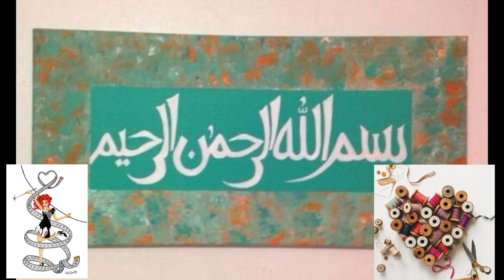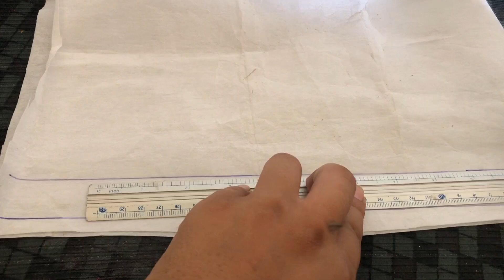2colur matching kurta design ||edenrobe kurty ka design recreation ||full details cutting&stitching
2colur matching kurta design ||edenrobe kurty ka design  recreation ||full details cutting&stitching

our search

designer dress recreation
kurta design
kurta ka design
kurte ki design

hello beautiful viewer's 😍
es video  ma ap ko 2 colur ka krta design  krna btya ja raha hai jo ky edenrobe  ka kurta hai 4290 ka lkn ma ny esy recreation  kiya hai jo ky soo 💖  like my video  and hit on tha bill icone subscribe  my channel  💖 tnaks watching this video